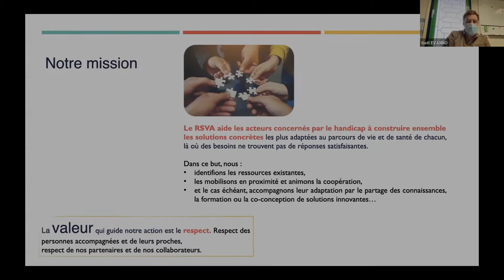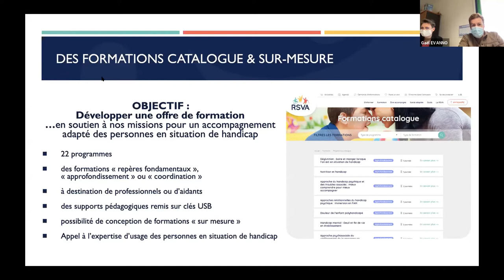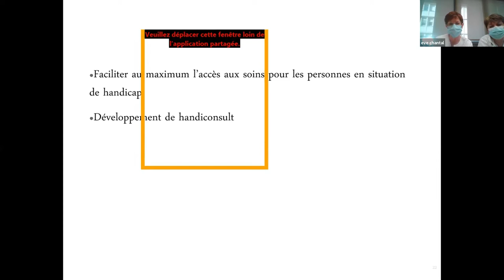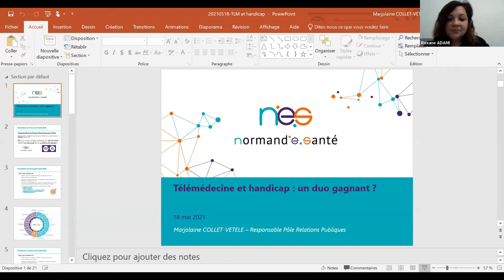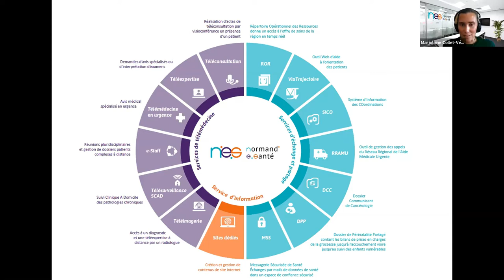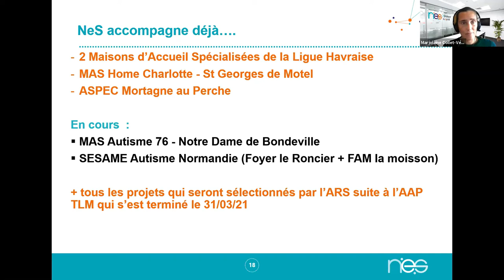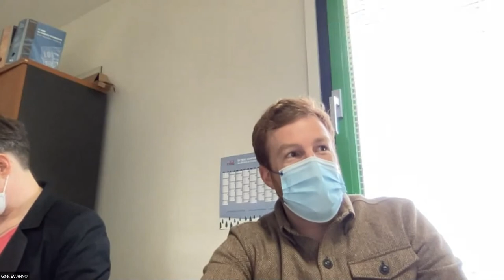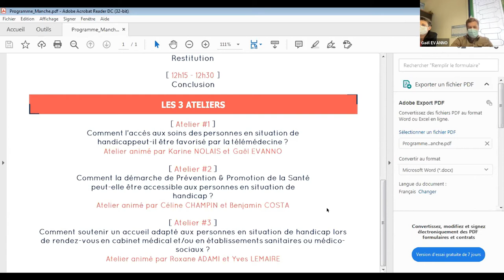Replay : Journée départementale de la Manche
Favoriser l’autonomie et la santé des personnes concernées par le handicap est au cœur du projet associatif du RSVA.

Dans ce but nous avons besoin d’échanger avec l’ensemble des acteurs du territoire de la Manche pour pouvoir mieux diffuser toutes les solutions proposées par nos partenaires. Ce partage est aussi essentiel pour mieux orienter et conseiller les bénéficiaires de nos actions.

Le thème de cette journée est "Comment améliorer l'accès aux soins des personnes en situation de handicap ?"